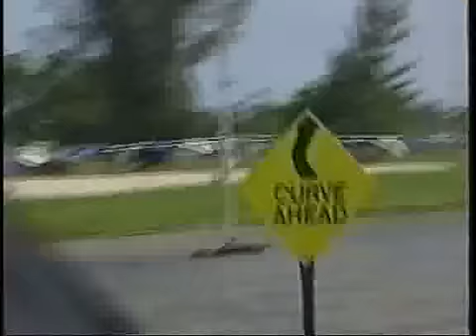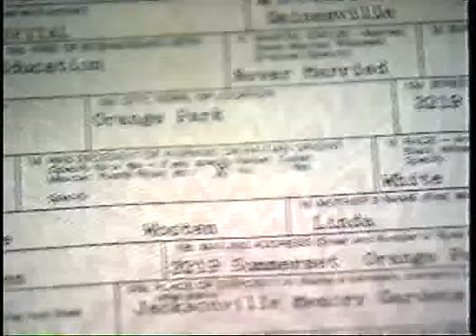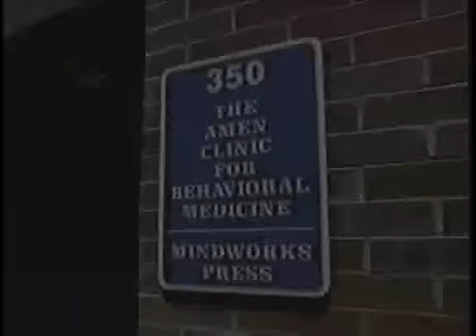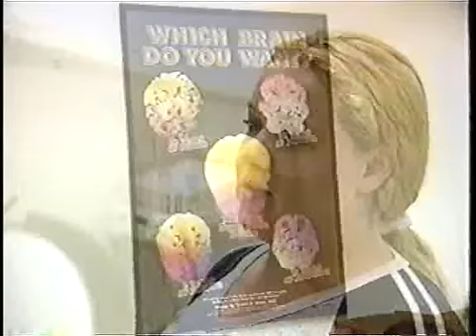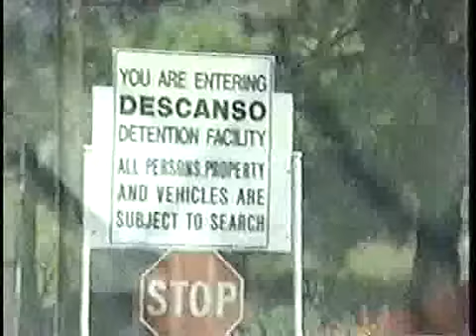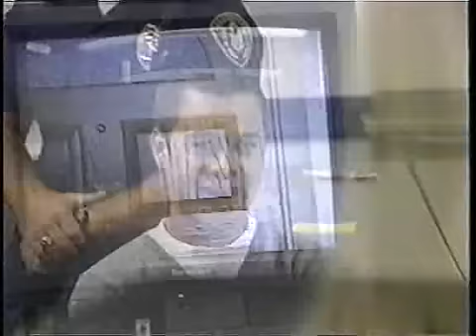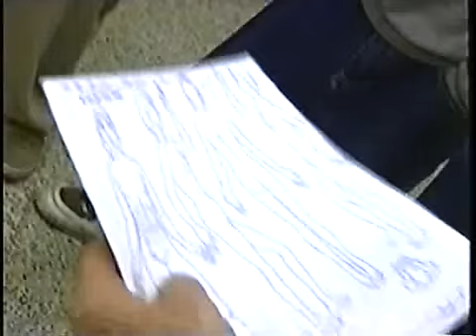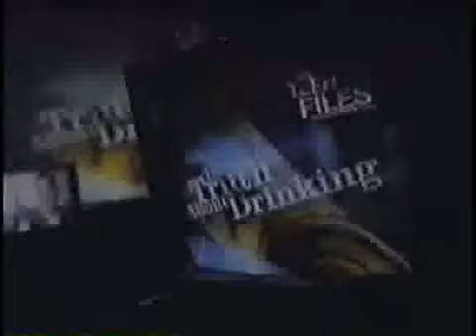Truth About Drinking